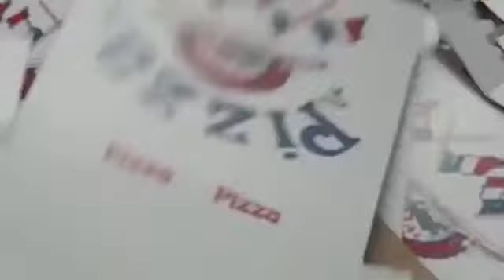auto feeder pizza box making machine